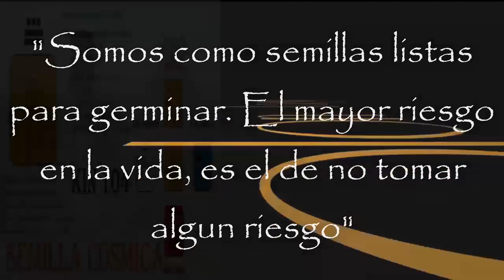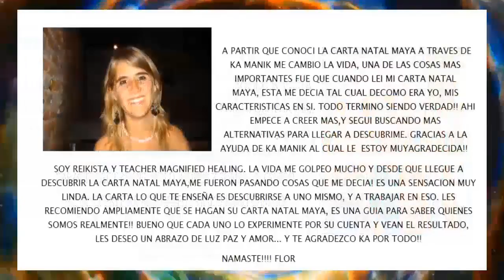Kin 104. Jueves 24 Octubre 2019. “Semilla Cosmica”. FactorMaya.com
“Buen dia para sembrar la semilla de alguna intención que contemplemos. Buen dia para trascender creencias limitantes. Florecer, romper cascaras limitantes”